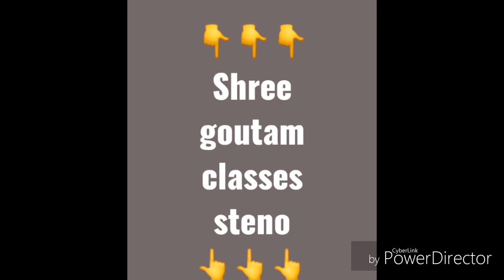8_minutes 80wpm Shorthand Dictation For Mebad (page no.304) By_Vr😎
अगर आपको किसी भी तरह की कोई भी दिक्कत है, तो आप नीचे Comment करके बात सकते हैं ।

Daily_Updates New Direction's👈👈
Hindi Dictation's
All Speed Dictation's
Shorthand Dictation's
Mebad Dictation's👈👈
News Paper Dictation's👈👈
Deepak Prakashan Dictation's 👈👈